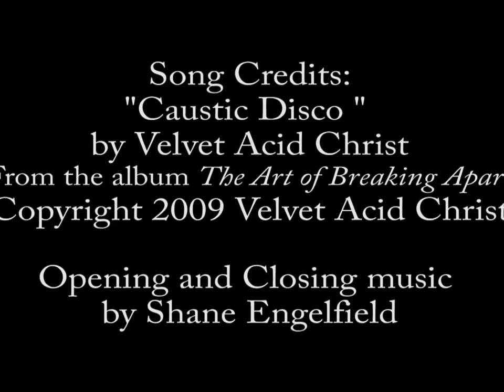Velvet Acid Christ - "Caustic Disco" (live) - COMA Music Magazine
Velvet Acid Christ performing "Caustic Disco" live at Ottobar in Baltimore, MD on October 6th, 2013.